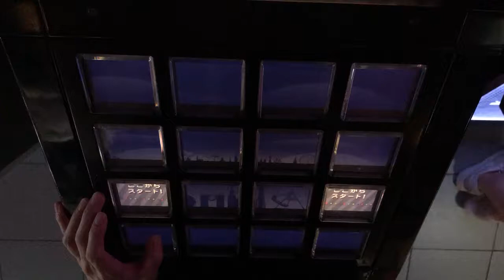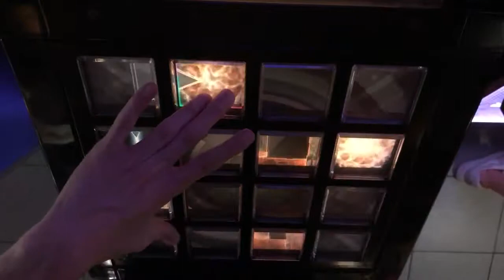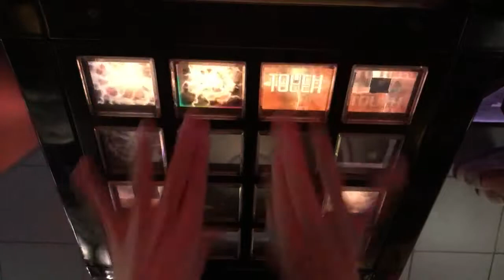[jubeat clan] Life is beautiful [EXT] EXC by K.W-INK